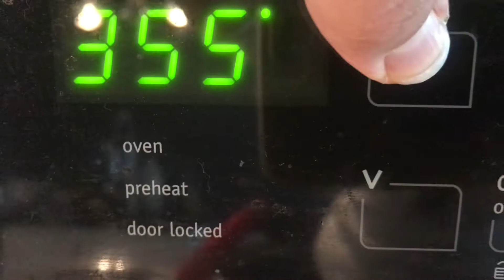Sablés à l'amande - Recette facile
Recette très facile à faire pour un délicieux goûter ou pour le petit déjeuner.
Sablés à l'amande - Recette facile et rapide à faire.
C'est petits sablés sont parfait pour noël.
Recette très facile qui plaira aux enfants.

Ingrédients :
- 350g de farine
- Amandes
- 1 sachet de sucre vanillé
- 1 oeuf
- 10cl d'huile végétale
- 50g de poudre d'amande
- 1 cuillère à café de levure
- 100g de sucre glace
- 120g de beurre pommade